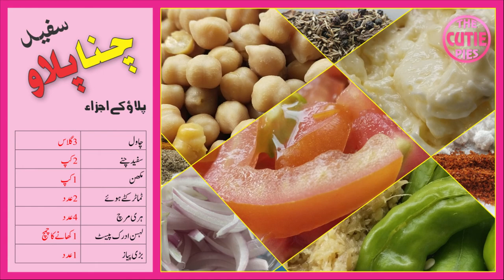Sufed Chana Pulao Recipe | Chana Chawal Recipe | The Cutie Pies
In this video, I'm going to show an amazing sufed chana pulao recipe that will make everyone's mouth water. It is a quick and easy chana chawal recipe that would not take a long time to cook.

⏱ Time Stamps: ⏱
00:00 - Sufed Chana Pulao Recipe | Chana Chawal Recipe
00:36 - Ingredients for Sufed Chana Pulao
01:37 - How to make Chana Pulao
06:58 - Final Presentation of Sufed Chana Pulao
07:32 - Recipe Card Chana Pulao

The ingredients used in this chana pulao recipe are:
Green Chili 4 cut in half
Ginger Garlic Paste 1 tbsp
Onion Large 1 slice-cut

🎬Other Videos To Watch: 👇
➡️ Almond Milk Recipe | Badam Doodh Recipe – Part 1